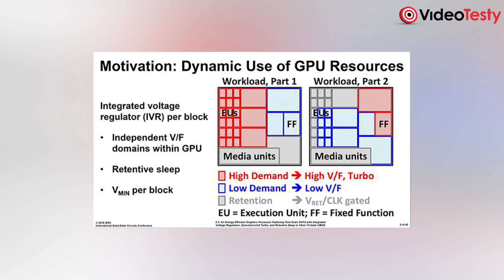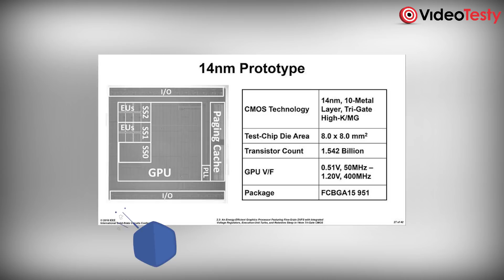Portfel Na Bitcoin, Głośnik Spotify, Premiera Samsunga Galaxy S9 - VideoNews #144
Pierwsze wrażenia z użytkowania Samsung Galaxy S9 Plus. Już oficjalnie Cena, Specyfikacja techniczna nowych Galaxy S9 i S9 Plus

Witam Was bardzo serdecznie w 144 VideoNewsie, w którym po raz kolejny przybliżę Wam najciekawsze wydarzenia ze świata technologii z ostatniego tygodnia. Dziś między innymi o hulajnodze z androidem, Intelu wkraczającym na rynek kart graficznych oraz specialnym portfelu na Bitcoiny.

Masz więcej pytań? Dołącz do naszej grupy o sprzęcie!

Zobacz co już wiemy o najnowszym flagowcu Samsung Galaxy S9/S9+ (specyfikacja, wygląd, cena, wersje, kolory, kiedy w Polsce, ...)

♫ Music Info ♫
Rêveur by Peyruis @peyruis

Ekipa
VideoTesty.pl